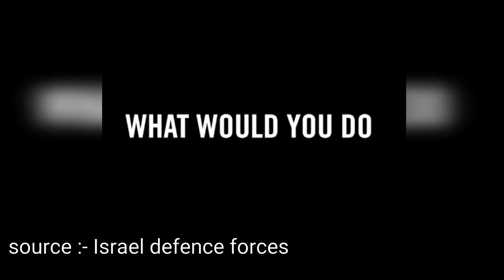Israel's major cities are under attacks